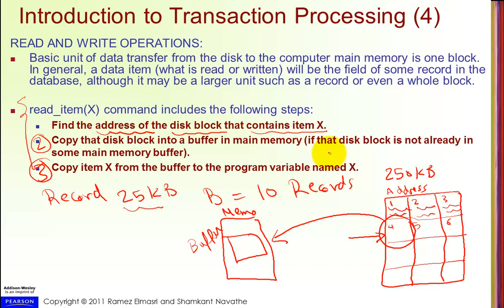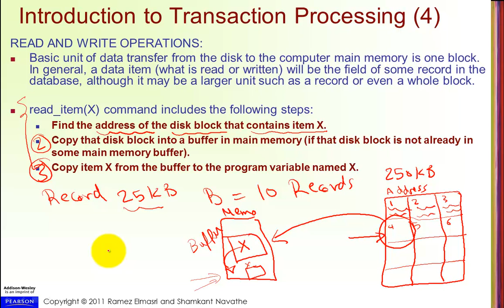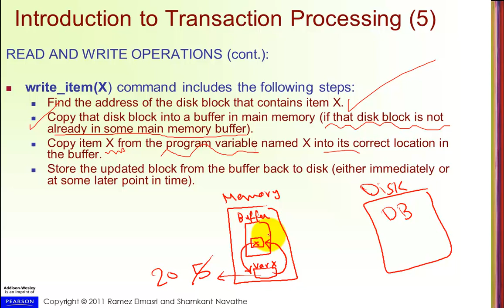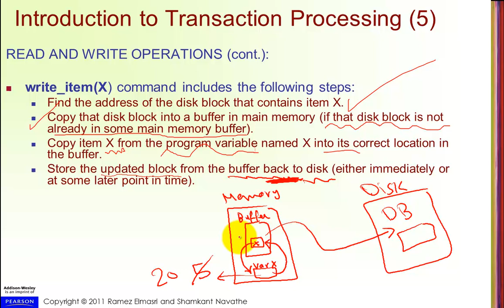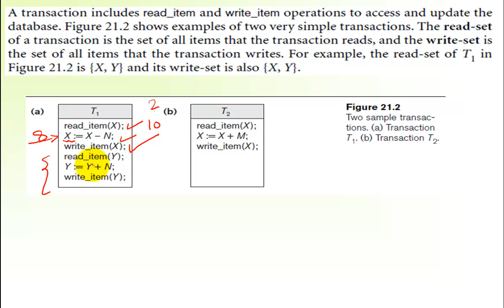Transaction Processing - Part 1 -03- Steps of Read and Write Operations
by
Mohamed El Desouki

شرح مقرر نظم إدارة قواعد البيانات - محاضرات مباشرة
Course : Database Management Systems - 2nd Database Course

Topic 1 : Transaction Processing
This video explain the basic operations of transactions , it covers the following
- what Are Steps of  the Read Operation -  Read_item(x) ?
- what Are Steps of Operation - Write_item(x) ?